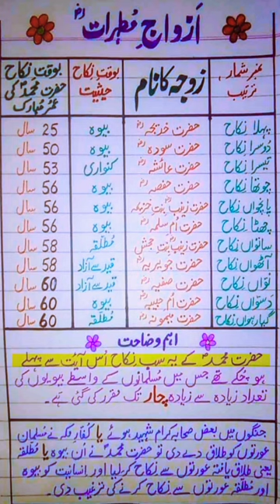Hazrat Muhammad (PBUH) 11 Wives Names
Khadijah bint Khuwaylid, Sawda bint Zama, Aishah bint Abi Bakr, Hafsah bint Umar, Zaynab bint Khuzaymah, Hind bint Abi Umayya (known as Umm Salama), Zaynab bint Jahsh, Maymuna bint al-Harith, and Juwayriyah bint al-Harith were Arab; six of them were from Quraysh, and the rest were from other tribes.

namesofhazratmuhammadwives prophetmuhammadwives prophetmuhammadwivesnamesinorder wivesofprophetmuhammad fullnamesofprophetmuhammadwives why did prophet muhammad marry with 11 wives,wives names of hazrat muhammad saww,names of hazrat muhammad pbuh wives,wives names of hazrat muhammad pbuh 11wivesofhazratmuhammadsaww names of hazrat muhammad s.a.w wives